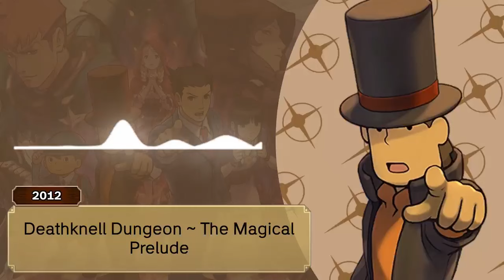Ace Attorney: All Courtroom Lobby/Defendant Lobby Themes 2021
Basically, don’t be surprised if I stop uploading at any time due to needing to take care of other things.

Timestamps:
1) 0:00 Phoenix Wright: Ace Attorney - Courtroom Lobby ~ The First Prelude​
2) 1:30 Phoenix Wright: Justice for All - Courtroom Lobby ~ Another Overture
3) 3:00 Phoenix Wright: Trials and Tribulations - Courtroom Lobby ~ Neverending Overture
4) 4:45 Apollo Justice: Ace Attorney - Courtroom Lobby ~ New Prelude
5) 6:15 Professor Layton vs Phoenix Wright - Courtroom Lobby ~ The First Prelude (English Court)
6) 7:45 Professor Layton vs Phoenix Wright - Deathknell Dungeon ~ The Magical Prelude
7) 9:45 Phoenix Wright: Dual Destinies - Courtroom Lobby ~ Prelude to the Future
8) 11:45 The Great Ace Attorney: Adventures - The Great Court Anteroom
9) 13:31 Phoenix Wright: Spirit of Justice - Defendant Lobby ~ Prelude to the Revolution
10) 15:31 Phoenix Wright: Spirit of Justice - Defendant Lobby ~ Prelude to the Truth
11) 17:01 The Great Ace Attorney 2: Resolve - The Great Court Anteroom (Variation)

Developer(s): Capcom
Publisher(s): Capcom